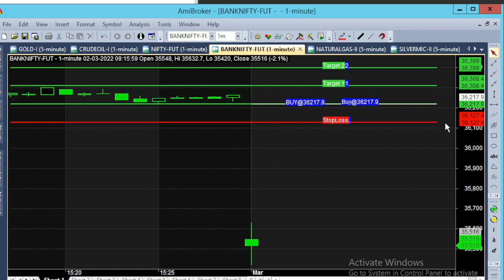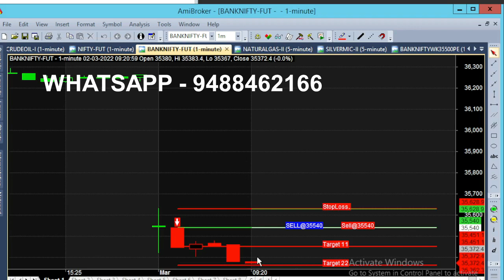Bank Nifty Intraday Indicator Get Live Market Calls || Option Trading Indicator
Bank Nifty Best Indicator for Intraday Trading, Get Live Market Calls Indicator. Option Intraday Trading Indicator.

⏱️⏱️TIME CODES⏱️⏱️
0:00​ - 700 POINT Gap Down
0:10 - 1 Minute 9.16am
0:20 - 89 Point Target Calls
1:00​ - Just 1 Minute trade
1:10​ - Put Option